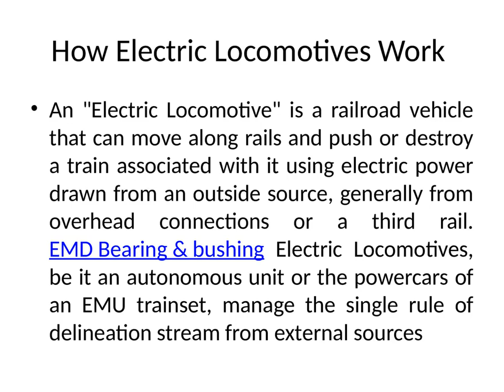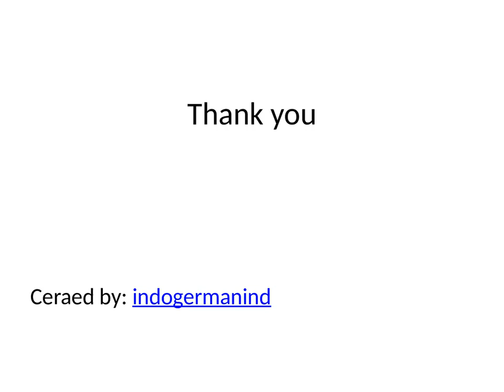The Best Locomotive power And It Works Marine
and the wheels, subsequently the power made by the engine does not using any and all means "turn the wheels".